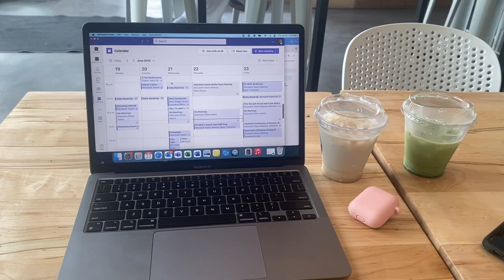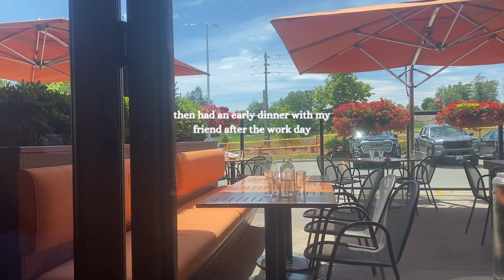VLOG: productive day in my life | working in digital marketing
hello everyone! come along with me for a productive work day in my life at my full time 9-5 job as a digital marketer at a company in Toronto.